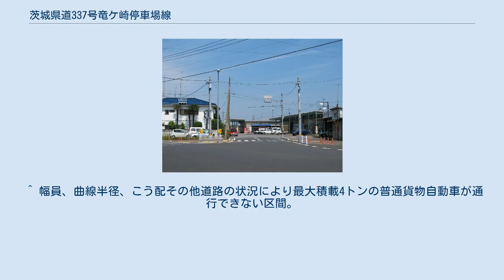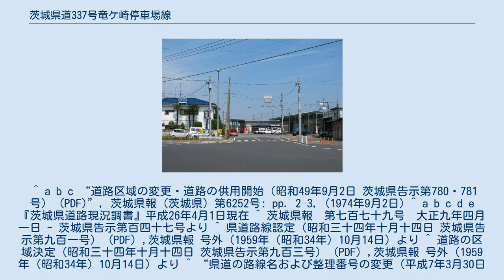茨城県道337号竜ケ崎停車場線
起点（竜ヶ崎駅） 茨城県道337号竜ケ崎停車場線　全景 龍ケ崎市米町・終点（2013年6月撮影） 茨城県道337号竜ケ崎停車場線（いばらきけんどう337ごう りゅうがさきていしゃじょうせん）は、茨城県龍ケ崎市内を通る県道で、関東鉄道竜ヶ崎線竜ヶ崎駅と接続するための道路である。
 1959年（昭和34年）10月14日、新たな県道として竜ケ崎市米町の竜ケ崎停車場を起点とし、県道取手潮来線交点（現在は県道河内竜ケ崎線）交点を終点とする区間を本路線とする県道竜ケ崎停車場線として茨城県が県道路線認定した。
 1995年（平成7年）に整理番号337となり現在に至る。
 ^ a b c “道路区域の変更・道路の供用開始（昭和49年9月2日 茨城県告示第780・781号） (PDF)”, 茨城県報 (茨城県) 第6252号: pp. 2–3, (1974年9月2日) ^ a b c d e 『茨城県道路現況調書』平成26年4月1日現在 ^ 茨城県報　第七百七十九号　大正九年四月一日 - 茨城県告示第百四十七号より ^ 県道路線認定（昭和三十四年十月十四日 茨城県告示第九百一号） (PDF) ,茨城県報 号外（1959年（昭和34年）10月14日）より ^ 道路の区域決定（昭和三十四年十月十四日 茨城県告示第九百三号） (PDF) ,茨城県報 号外（1959年（昭和34年）10月14日）より ^ “県道の路線名および整理番号の変更（平成7年3月30日 茨城県告示第436号） (PDF)”, 茨城県報 (茨城県) 第637号: pp. 8–12, (1995年3月30日)